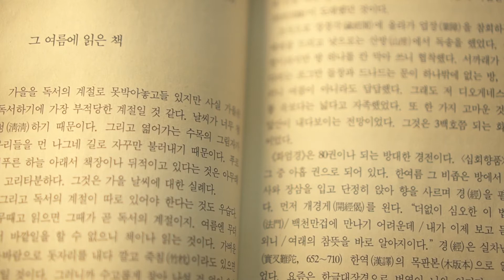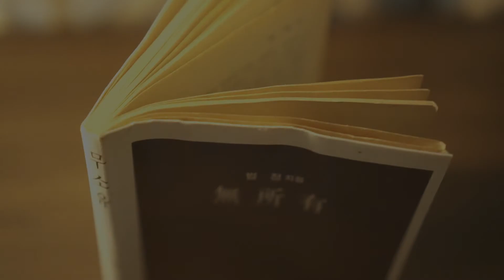그 여름에 읽은 책ㅣ미니멀리스트 법정스님ㅣ무소유ㅣ화엄경 십회향품ㅣ일체유심조ㅣ마음 공부 명상ㅣ책읽기ㅣ오디오북 ㅣ책읽어주는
* 법정스님이 여름 어느날 산방에서 화엄경과 십회향품을 독송을 하셨는데 읽을수록 내용이 새롭고 절절했으며, 꼭 누가 시켜서 라기 보다는 스스로 우러나서 한 일이라 환희로 충만할 수 있었다고 합니다.

- 법정스님의 무소유 / 범우사

- 그 여름에 읽은 책(p64)